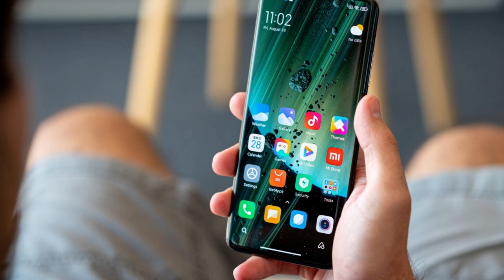Vivo Y21 Price Delhi